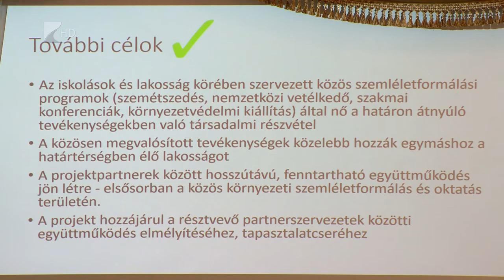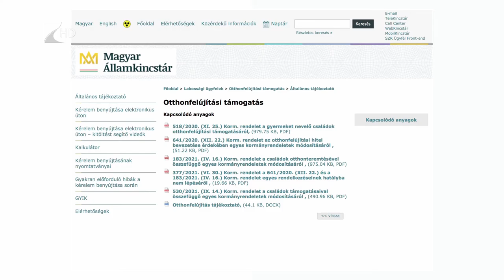Clean! konferencia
Környezetvédelem, klímavédelem, megújuló energiaforrások – ezek voltak a fő témái a Megyeházán tartott környezetvédelmi szakmai konferenciának, amely egy szlovák-magyar nemzetközi projekt zárórendezvénye volt.
A Clean! Környezetünk védelme a jövő számára projekt célja, hogy felhívja a figyelmet a környezetszennyezés hatásaira, valamint bemutassa a fenntarthatóság, valamint a megújuló energiaforrások használatának jelentőségét.